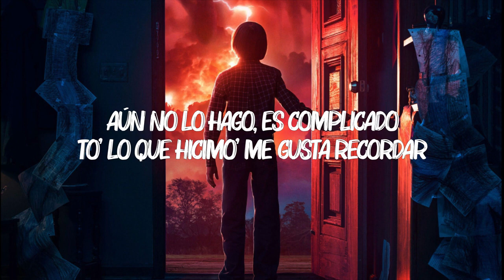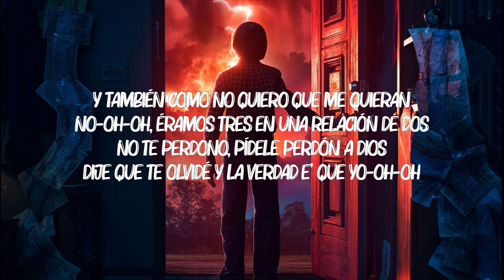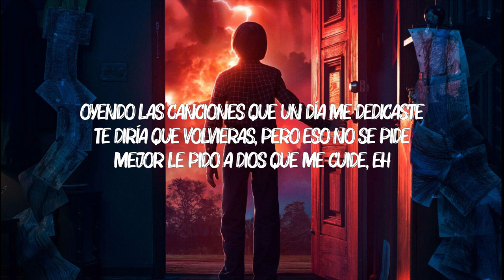Manuel Turizo - La Bachata (Letra/Lyrics)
Lyrics: Manuel Turizo - La Bachata

[Verso 1]
Te bloqueé de Insta, pero por otra cuenta veo tus historias (Oh-oh-oh)

[Coro]
[Verso 2]
Y también cómo no quiero que me quieran
Yo-oh-oh

[Outro]
Manuel Turizo